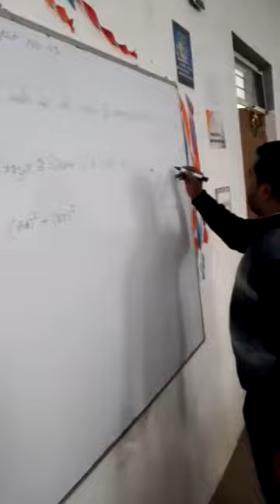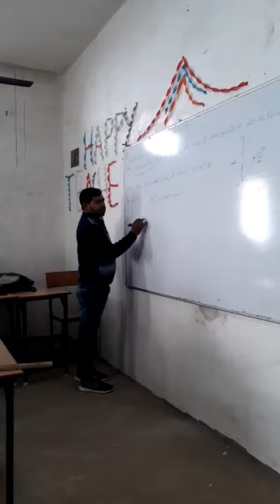Gandhi h.s.school indergarh math lecture